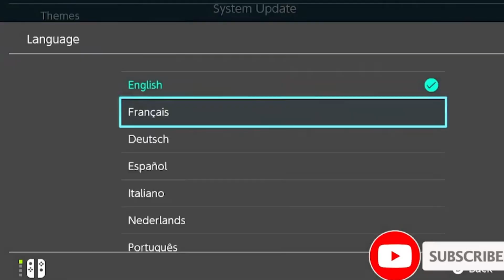Tears of the Kingdom in Spanish hits different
This is not how Nintendo intended for us to Play Tears of the Kingdom, but here we go anyway! As a direct sequel to The Legend of Zelda Breath of the Wild, there are many unanswered questions that we want to know the answers to. But the biggest one of all... Can we beat the game in a language we DON'T UNDERSTAND?
How far can we get in this weird challenge run when we can't even understand the instructions? Tune in to find out, and to get tons of tearsofthekingdom memes, funny gaming moments, and witty commentary along the way!

Tears of the Kingdom has a fantastic opening and tutorial that we beat with *ahem* no effort at all. You won't find any top ten tips or tricks here, this is basically how NOT to play TOTK!